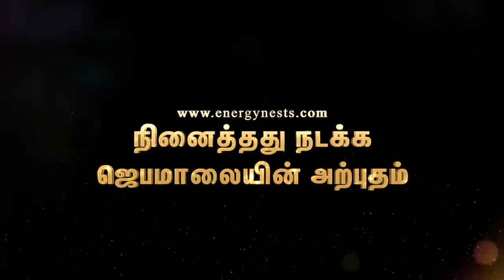நினைத்தது நடக்க ஜெபமாலையின் அற்புதம் | MAGIC OF JEBA MALA | ENERGYNESTS